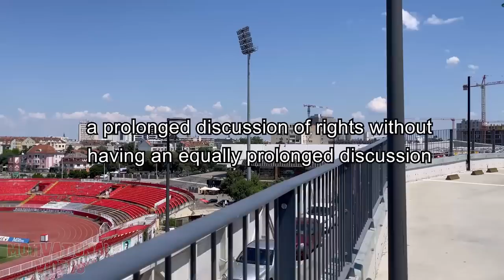VALUE YOURSELF MORE - Jordan Peterson (Best Motivational Speech)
Believing in your value more is a crucial element of living a life where you feel good about yourself.

Order Jordan Peterson's books:
12 Rules of Life: An Antidote to Chaos